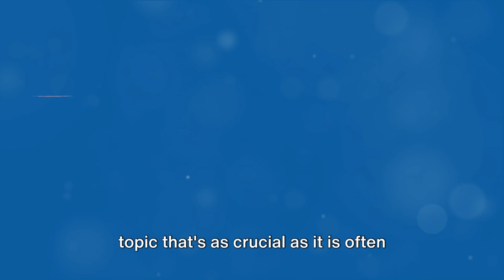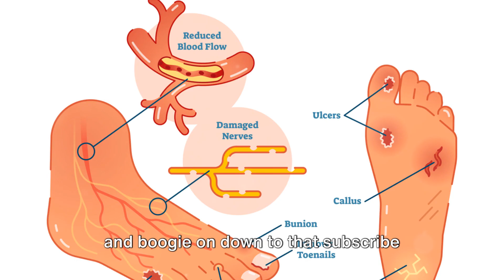"HEALTHY FEET EQUALS HAPPY FEET"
🦉👣 Welcome to another upbeat session with DJ Whootie, where we're spinning the decks of health and wellness! Today's rhythm is all about feet - yes, those hard-working heroes at the end of our legs! "Healthy Feet Equals Happy Feet" is not just a catchy phrase; it's a lifestyle, especially crucial for those managing diabetes.

In this video, we'll hop into the world of foot care. From the art of trimming toenails correctly to the importance of strutting in the right shoe size - we've got it all covered. We'll explore how squeezing into a smaller size for fashion can lead to a parade of foot problems like hammer toes, bunions, corns, and callouses.

But don't worry, it's not all serious talk - expect the usual DJ Whootie flair and fun as we walk through these topics! 🎵🕺

Join me as I share essential tips for keeping your feet in tip-top shape, because when your feet are happy, you're happy!